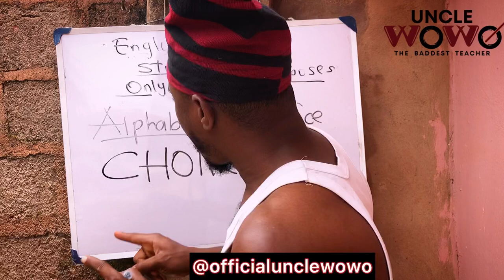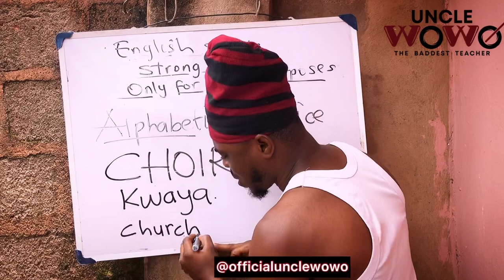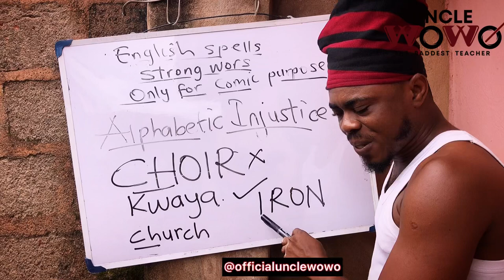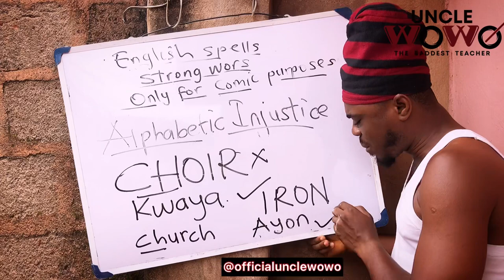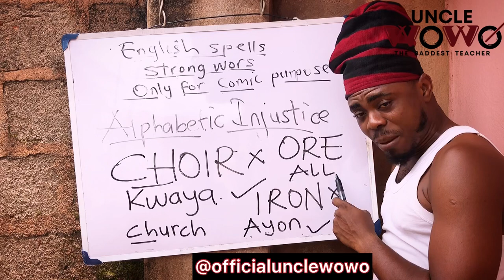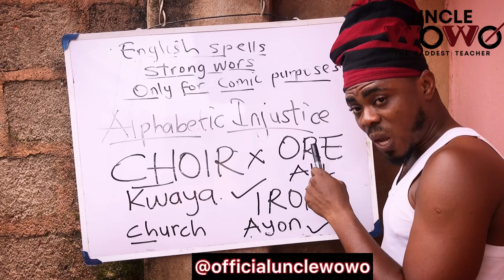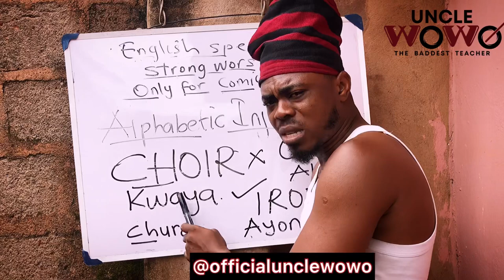What your teacher would never tell you in school…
Imagine this beautiful misconception in English, a word can be written and pronounced differently. We had to look at them in a comical way..
this content is just for fun and nothing more…